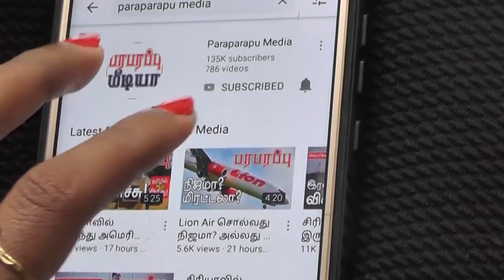அமெரிக்காவுக்கு அந்த ரகசியத்தை கூற மாட்டோம்! நிஜமாகவா? | Paraparapu World News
On this Tamil news presentation we are providing the news from South Russia, America and Aircraft. This news video is in Tamil language regarding this issue of Russia, America and Aircraft.